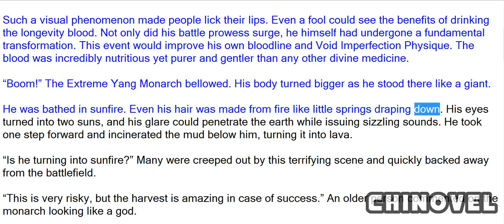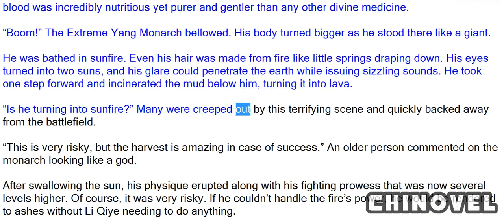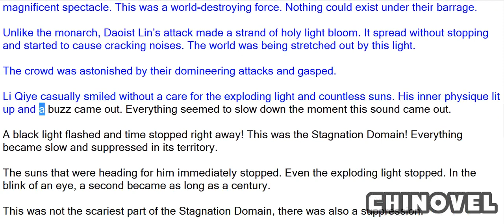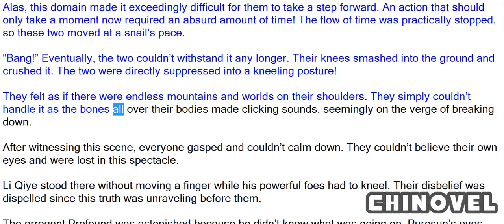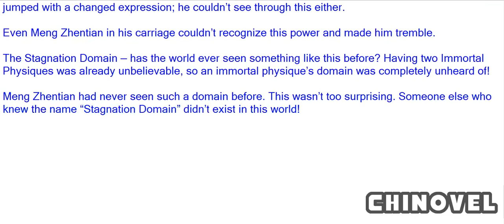Emperor's Domination, Chapter 1396 Suppression